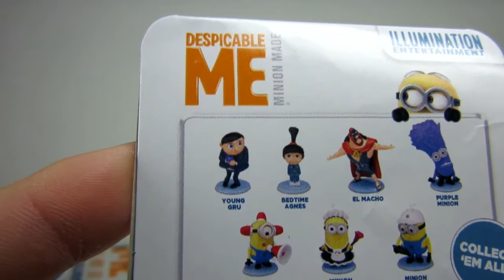Unwrapping Blindbag Minions Despicable Me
Unwrapping Blindbag Minions Despicable Me! Have fun!
All the Best, Max